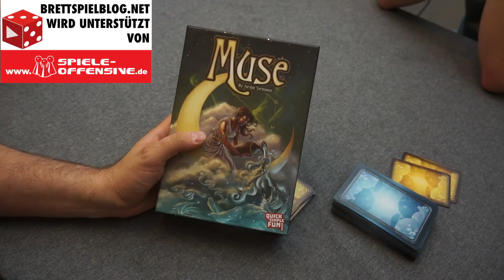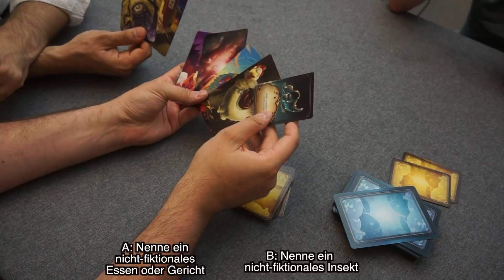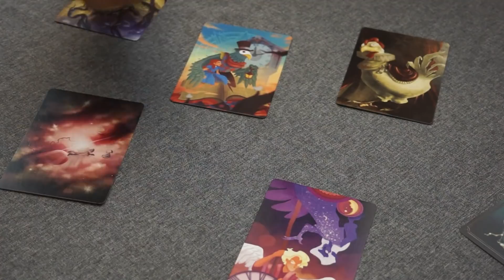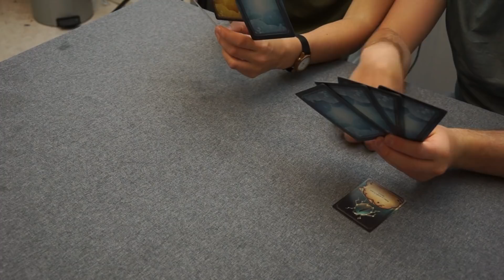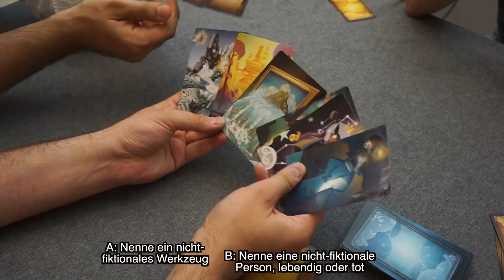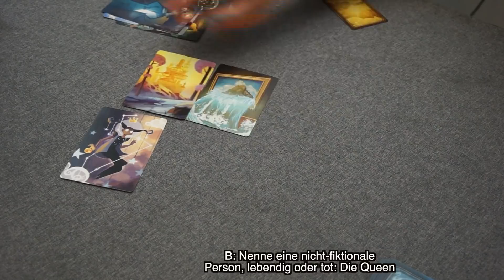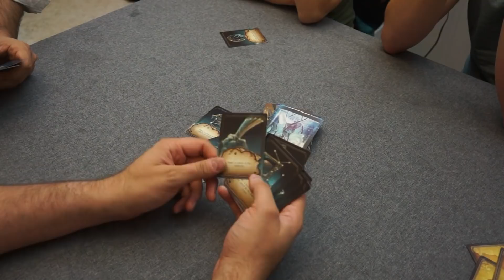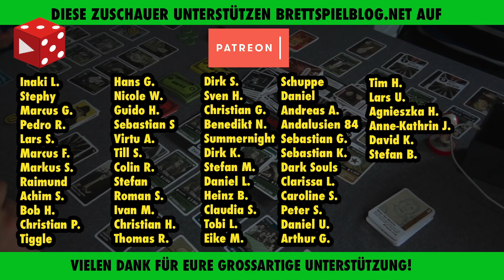Muse (Quick Simple Fun Games 2017) - Pfiffige Dixit-Team-Variante - empfehlenswert!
Vielen Dank!

Weitere Unterstützungsmöglichkeiten:
 ◼︎ Moralisch ◼︎

▸▸▸▸▸▸ Meine Ausrüstung:
▸▸▸ Mein glasklarer Ton